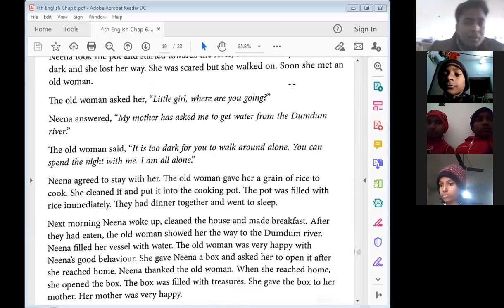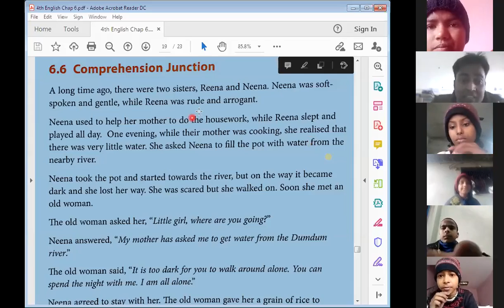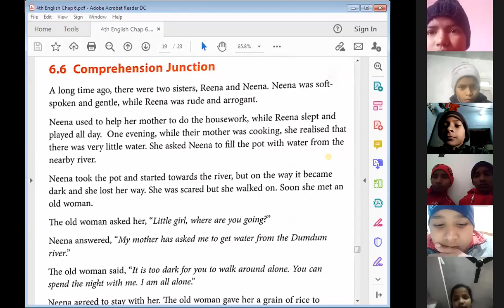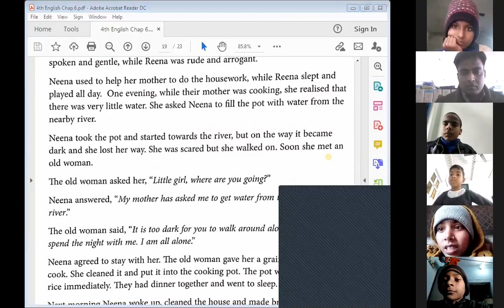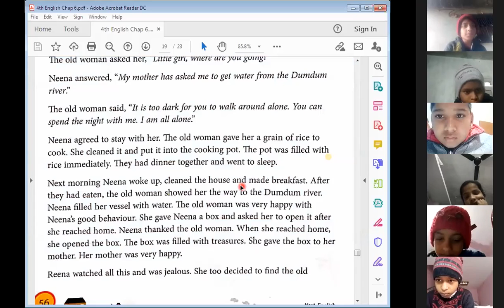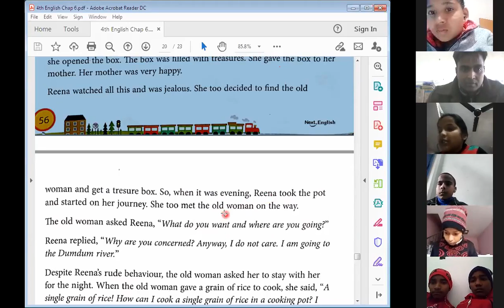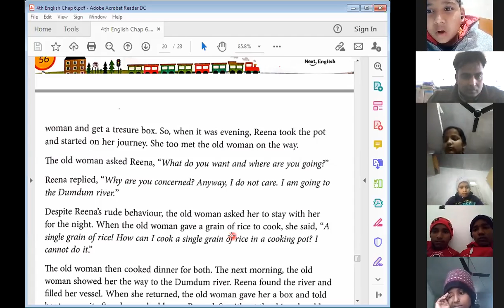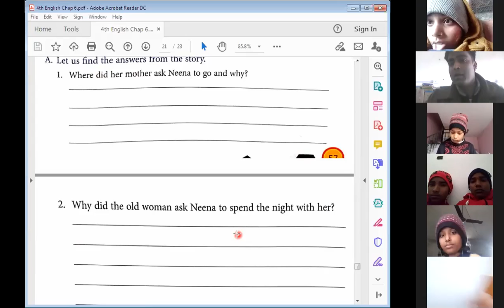4th English- Comprehension Section of Chapter 6 of Next English of Class 4